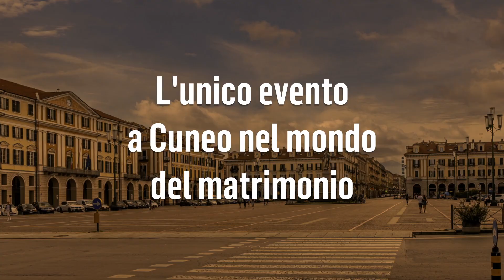EVENTO SPOSI CUNEO - 9/10 Novembre 2024 / Palazzo Bertello / Borgo San Dalmazzo (CN)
Dopo la prima edizione di successo, torna la fiera sul matrimonio in Provincia Granda: due giorni di eventi dedicati al mondo del matrimonio, che vogliono trasmettere l’incanto e l’atmosfera che circonda il settore nuziale, con l’eleganza e la professionalità che da sempre caratterizzano questo ambito. La fiera si propone come un evento moderno che propone una nuova interpretazione del tradizionale formato: si tratta di un vero e proprio happening che include contenuti, proposte e iniziative di oltre 30 operatori del settore, fornendo suggerimenti per gli sposi e le persone a loro vicine, come amici, parenti e conoscenti.

I due giorni sono dedicati alle emozioni, ai consigli e alle valutazioni sull’eleganza degli sposi, nonché al buon gusto nell’arte dell’accoglienza e nella capacità di distinguere la qualità degli operatori selezionati per la loro eccellenza. L’obiettivo è di avere al proprio fianco i veri professionisti del matrimonio a Cuneo e provincia.

Un’occasione che coinvolge tutti i settori commerciali del mondo del matrimonio: abbigliamento, ristorazione, gioielli, arredamento, viaggi, catering, location… Il tutto in un contesto che mira a essere il punto di riferimento nel settore nuziale in Piemonte. Si avranno allestimenti e spazi unici, servizi fruibili, ingresso gratuito riservato esclusivamente ai possessori dell’invito, grande attenzione e cura dei dettagli per rendere la visita più accessibile al pubblico e migliorare l’operatività degli espositori.

9-10 NOVEMBRE 2024
Ingresso gratuito con registrazione
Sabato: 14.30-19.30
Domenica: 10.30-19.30